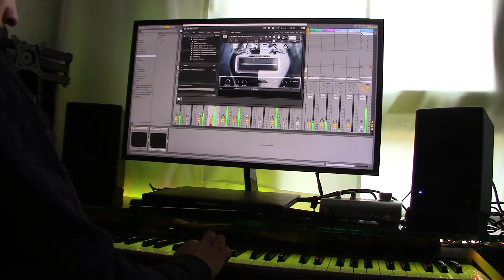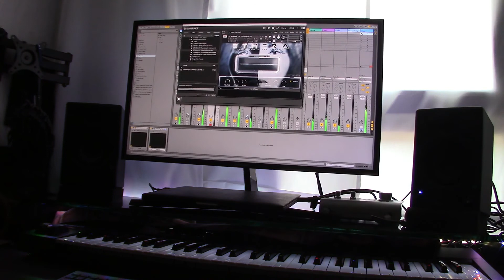Jamming with Zero-G Ethera EVI in Ableton (Synthwave)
I have just bought this Kontakt library and wanted to do a short video using it. I think it has many possibilities and inspires a lot, so I absolutely recommend it. The song is a loop I´ve made in two afternoons, and I think it deserves to be developed more than a 2 bar loop. The pluck is very similar (if not equal) to a known song that you may guess, but it was what came out in the moment and I like it.